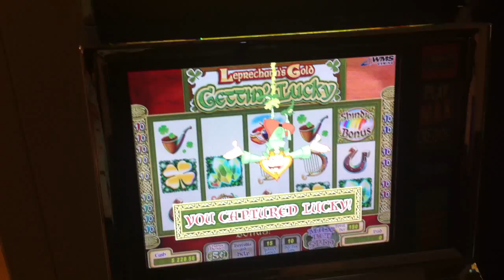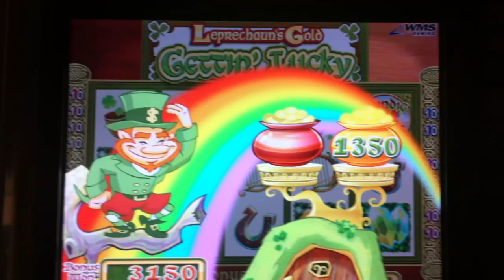Leprechaun's Gold - Gettin Lucky Bonus Round - Perfect selection!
This is my newest addition, a Williams 550 with the NXT system and LCD touch screen. I just plugged it in and picked perfectly!!!